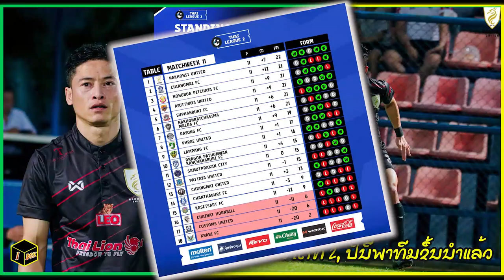Soukaphone Vongchiengkham พา นครศรี ยูไนเต็ด แชงคูสขึ้นจ่าฝูง ไทยลีก 2